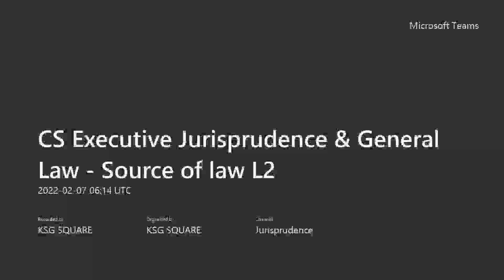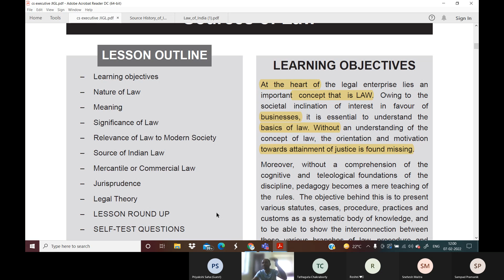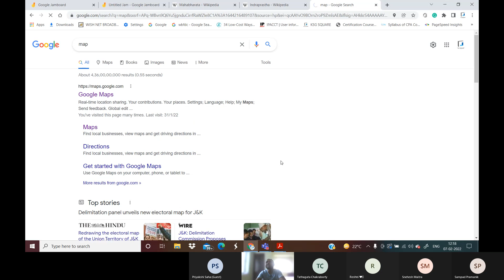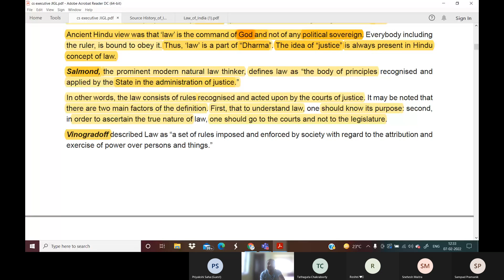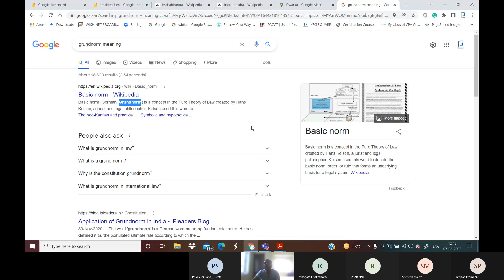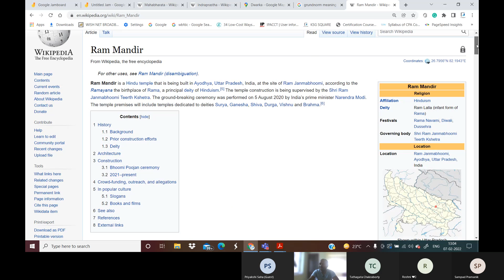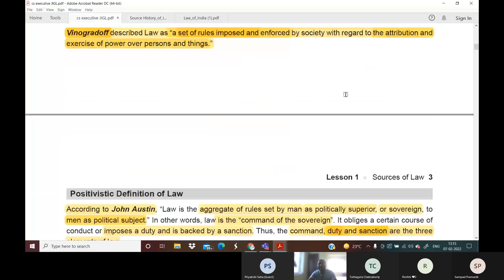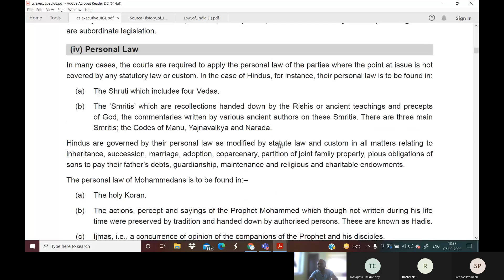Source Of Law L2 / Definition of Law.Jurisprudence & General Law CS executive/ LLB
Cs Executive General law & Jurisprudence.
source of Law.